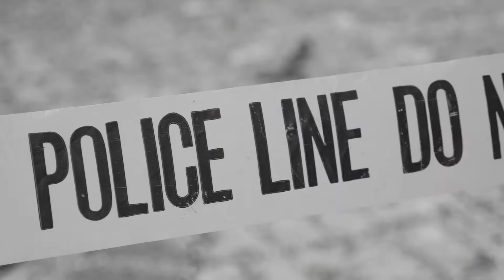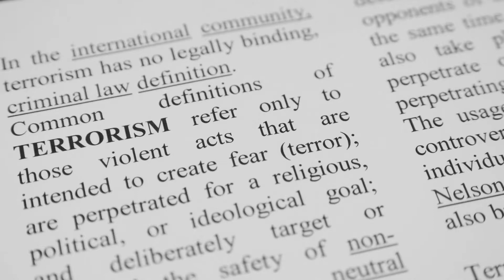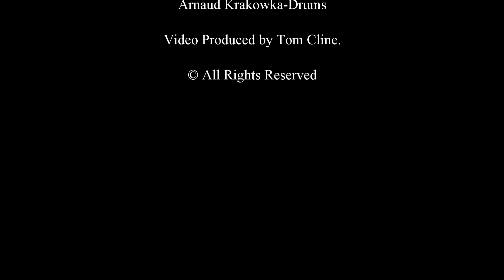Cline's Mind-Nothing But Hate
Full HD video of the song "Nothing But Hate" off the new album "One Nation Under Hell".